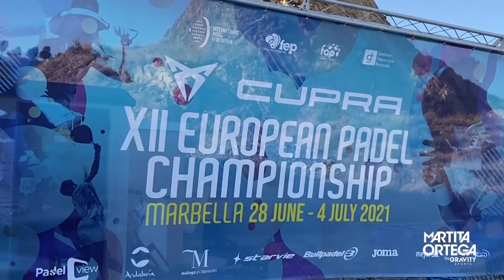[VLOG 3-PARTE 1] EUROPEO MARBELLA 2021: EL TORNEO desde DENTRO, la CONCENTRACIÓN, ANÉCDOTAS...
Recuperamos los vlogs del canal y lo hacemos con nuestra cita en Marbella para el EuropeanPadelChampionship. Lo dividimos en dos partes, muchos momentos y los que quedan por llegar.
¡Comentádme que os ha parecido y si os gustan este tipo de videos!
¡Graaacias a todos!